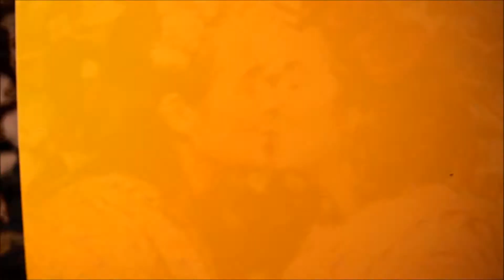Montagem da exposição "Todos podem ser Frida"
De 8 a 20 de dezembro de 2015, o Museu da Imigração recebe a exposição “Todos podem ser Frida”, uma parceria com o Museu da Diversidade Sexual e que integra a Semana dos Direitos Humanos, uma iniciativa da Secretaria de Estado da Cultura que conta com o apoio da Defensoria Pública do Estado. A entrada é gratuita.

Com 34 imagens da fotógrafa Camila Fontenele de Miranda, os retratos exibem pessoas de diferentes origens que se travestiram de Frida, manifestando identificação com sua história e afinidade com o patrimônio conceitual e universal que ela representa. A artista capturou as imagens na Estação República do Metrô, propondo reinterpretações sobre os gêneros e refletindo sobre a multiplicidade do ser humano, com sua capacidade de se identificar com o próximo, apesar das diferenças.

A exposição faz parte da programação especial Sonharomundo, iniciativa que reconhece os museus como agentes formadores de uma mentalidade coletiva, sensibilizando para a solidariedade, o respeito à diversidade cultural, o combate ao preconceito, à discriminação e à violência. A programação foi pensada para criar conexões entre as questões tratadas pelos museus da SEC, de forma a demonstrar, na prática, um olhar múltiplo e profundo sobre os direitos humanos.

Serviço

Exposição “Todos podem ser Frida”

De 8 a 20 de dezembro de 2015.

Gratuito